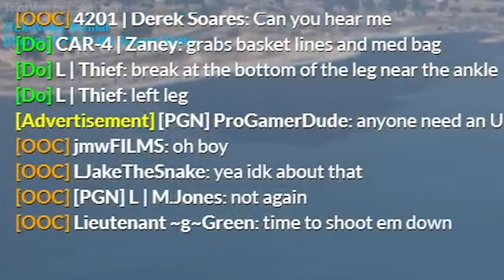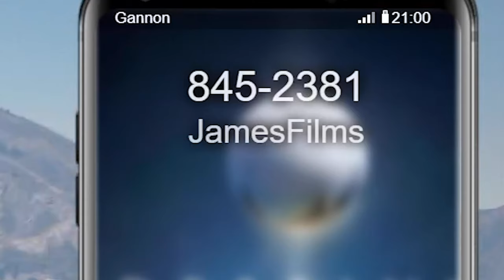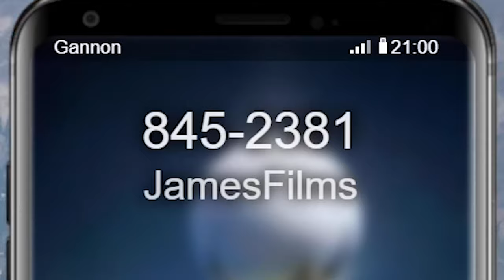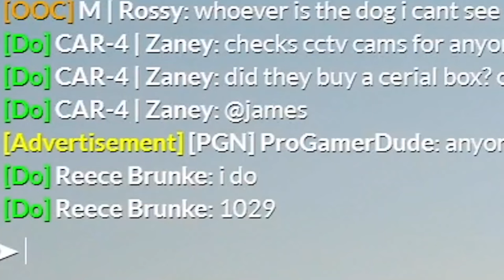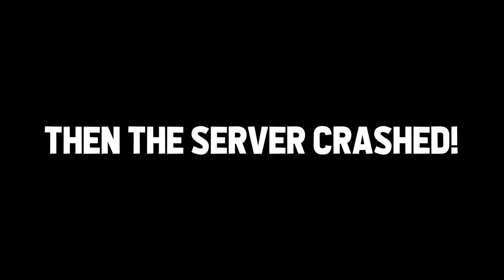ATTACK HELICOPTER UBER - GTA RP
today in gta rp i use an attack helicopter

filmed on PGN grand theft auto roleplay server